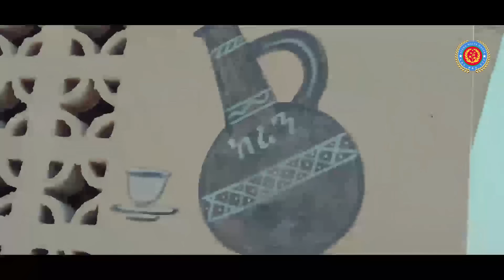Dehay Betna - ድሃይ ቤትና (Episode 16) - One Day With Alena Walta Hager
Alena Walta Hager: New Eritrean Show Dehay Betna.